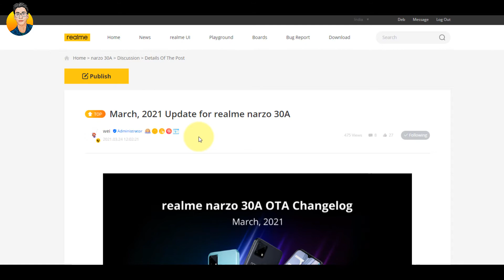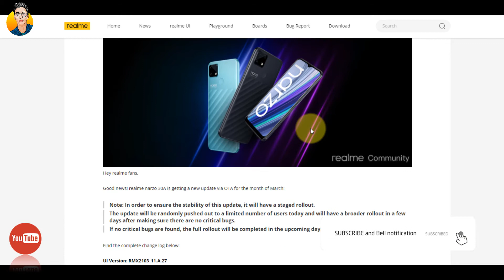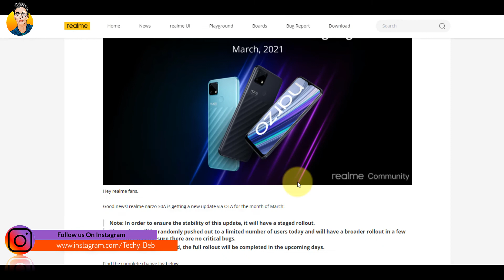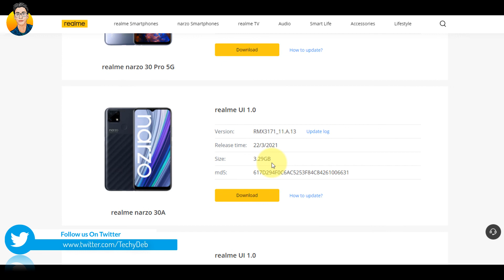Realme Narzo 30A March 2021 Software Update Rollout 📲 | Changelog Details | Download Now 🔥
Dosto realme narzo  30a  ki March 2021 month ki update rollout hona start ho chuka hai. So iss video mai apko isi update ki changelog ke bare  mai full jankari milega. Video ko end tak jarur dekhna. Umeed kartahu apko video jarur pasand ayegi...